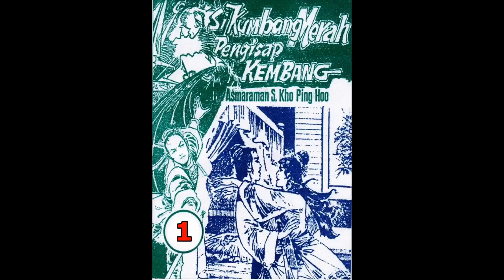Seri Cerita Silat SI KUMBANG MERAH PENGHISAP KEMBANG JILID 1